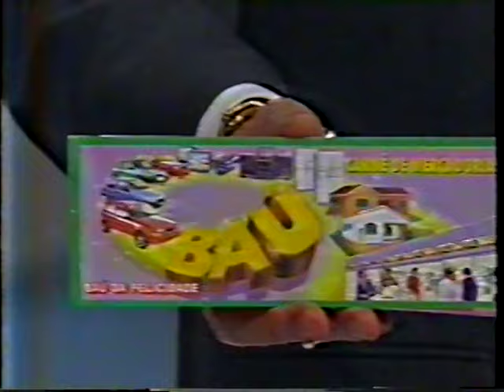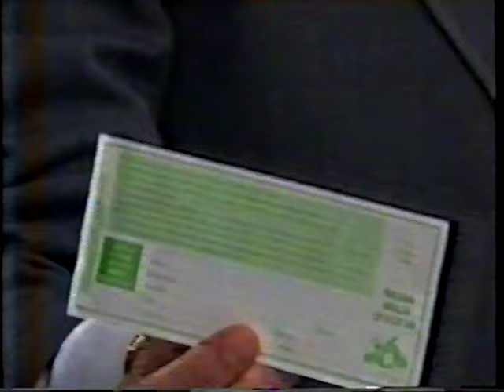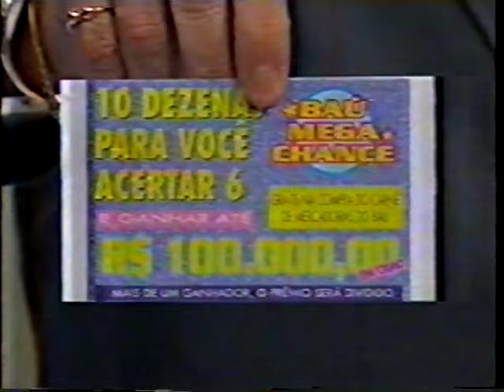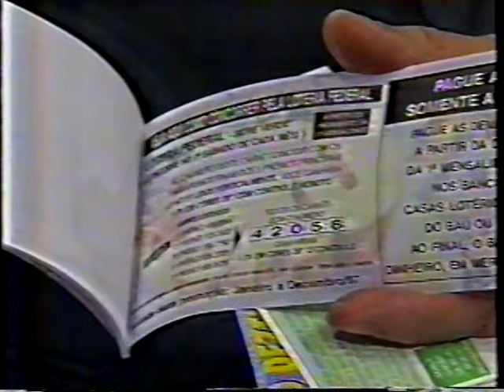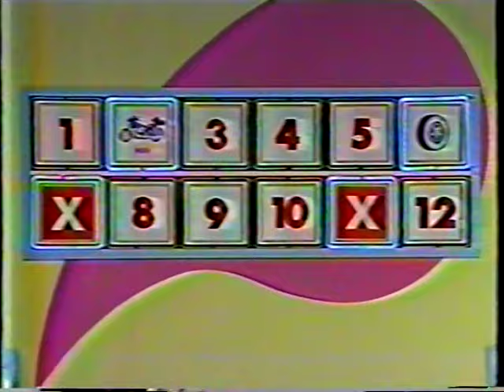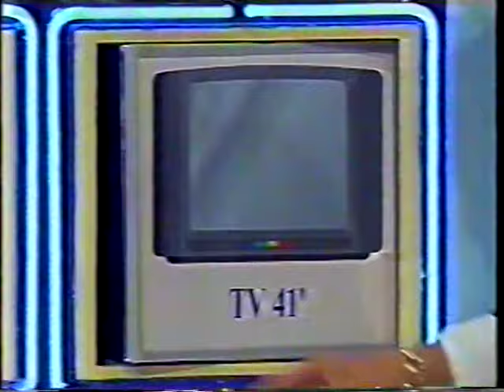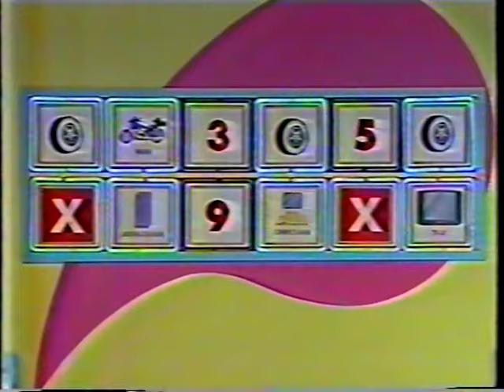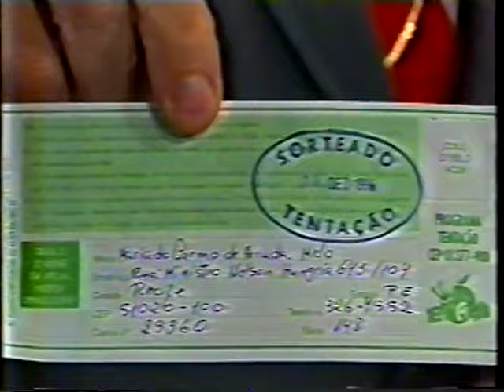Tio Norinho no Sílvio Santos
Em 1996, no domingo de Natal, o gaúcho  Honório Schenini (o tio Norinho) ganhou praticamente todos os prêmios do programa Tentação, exibido nas tardes de domingo, do programa Sílvio Santos.